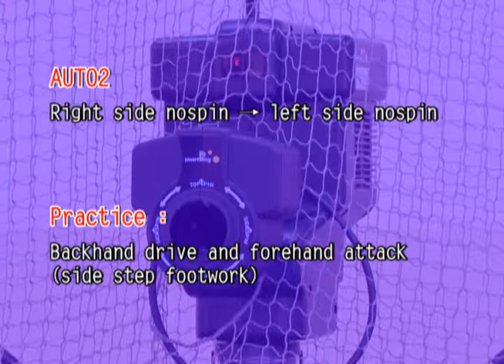Table Tennis Robot UK Auto Cycle Routine 2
The TJ3000A from Table Tennis Robot UK comes with 9 pre set practice routines so you can begin your training immediately!